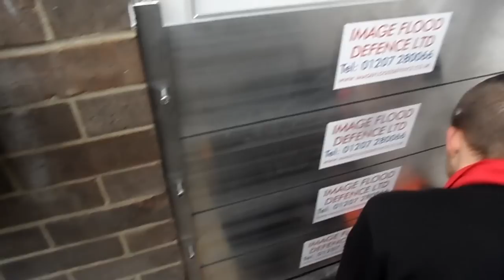Image Flood Defence ltd Installing and demonstrating the installation of flood protection barriers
Image Flood Defence Installing a flood protection barrier to a customers home and demonstrating the installation process to the customer